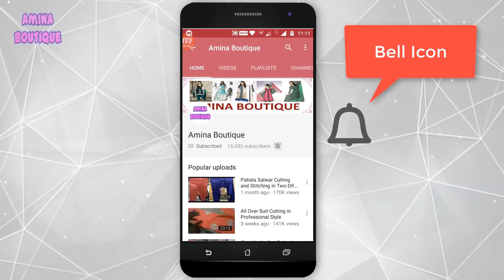High Neck Collar (Halter Neck) Cutting and Stitching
In this video I will teach you how to make High Neck Collar (Halter Neck) Cutting and Stitching in very simple way.